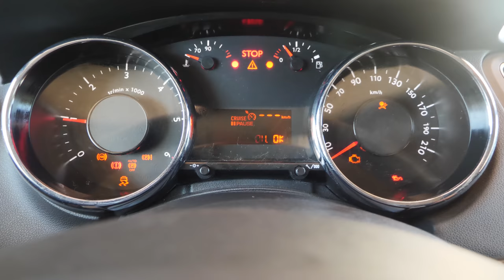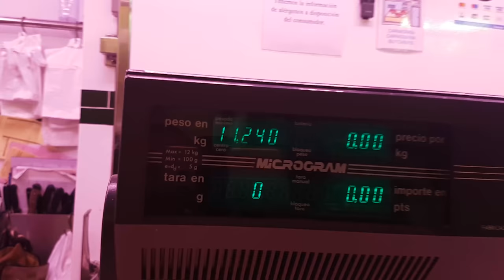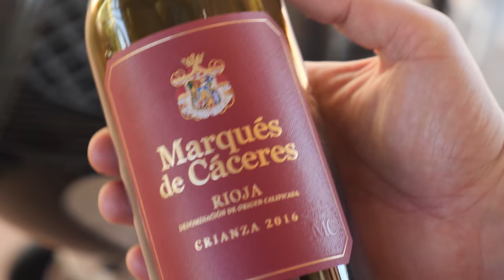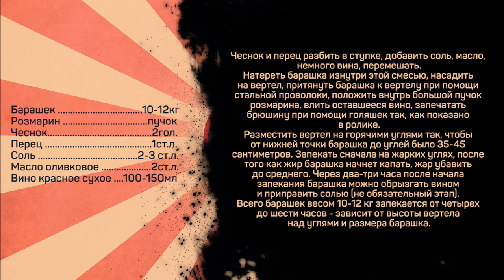Барашек на вертеле. ЛУЧШЕ ЧЕМ ШАШЛЫК!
Барашек 10-12кг
Розмарин - пучок
Чеснок - 2гол.
Перец 1ст.л.
Соль 2-3 ст.л.
Масло оливковое 2ст.л.
Вино красное сухое - 100-150мл

Чеснок и перец разбить в ступке, добавить соль, масло, немного вина, перемешать.
Натереть барашка изнутри этой смесью, насадить на вертел, притянуть барашка к вертелу при помощи стальной проволоки, положить внутрь большой пучок розмарина, влить оставшееся вино, запечатать брюшину при помощи голяшек так, как показано в ролике.
Разместить вертел на горячими углями так, чтобы от нижней точки барашка до углей было 35-45 сантиметров. Запекать сначала на жарких углях, после того как жир барашка начнет капать, жар убавить до среднего. Через два-три часа после начала запекания барашка можно обрызгать вином и приправить солью (не обязательный этап). Всего барашек весом 10-12 кг запекается от четырех до шести часов - зависит от высоты вертела над углями и размера барашка.

Произведение «Барашек на вертеле. ЛУЧШЕ ЧЕМ ШАШЛЫК!» созданное автором по имени Дмитрий Fresco, публикуется на условиях лицензии «Attribution-NonCommercial-NoDerivs» («Атрибуция — Некоммерческое использование — Без производных произведений») 3.0 Непортированная.